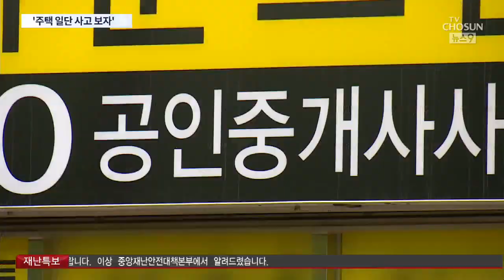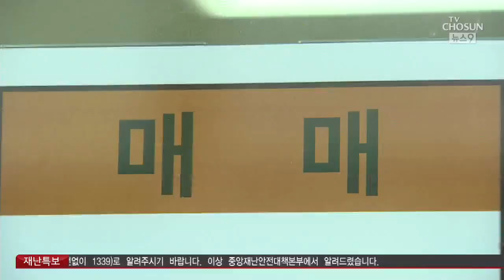고강도 규제에도 '패닉 바잉'…상반기 서울 주택 거래량 폭증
정부의 고강도 부동산 규제가 이어지고 있지만, 집값은 하늘 높은 줄 모르고 치솟고 있습니다. 그러면 거래도 위축되어야 하는데 올 상반기 서울의 거래량이 폭증했습니다. 새로 집을 산 사람의 절반 이상은 삼사십대였습니다. 지금 집을 못 하면 영원히 못 살 거란 불안감이 그만큼 컸다는 반증일 겁니다. 동시에 정부의 말을 믿지 못하겠다는 민심도 읽혀 집니다.